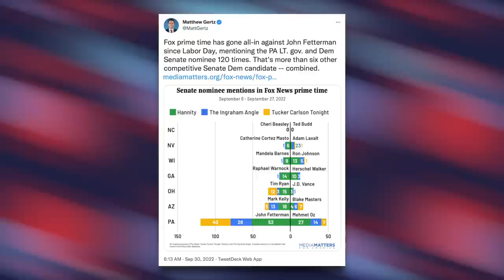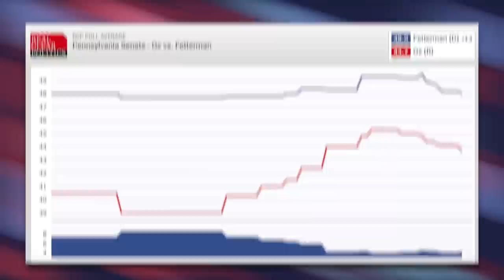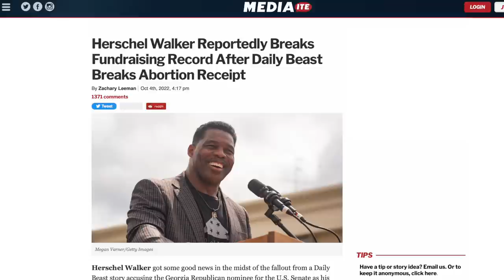Dr. Oz's Illegal Experiments Lead to Hundreds of Dogs Being Tortured and Killed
While Dr. Oz lead the Columbia University Institute of Comparative Medicine he conducted illegal scientific experiments on animals that violated the Animal Welfare Act. Dogs weren't the only animal to needlessly suffer under his watch.